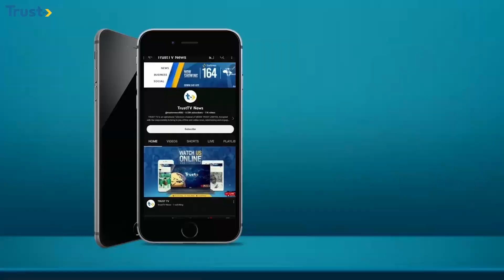News Update: 18 bandits neutralized in a raid in Wase LGA of Plateau State + more | 4PM 2/04/2024